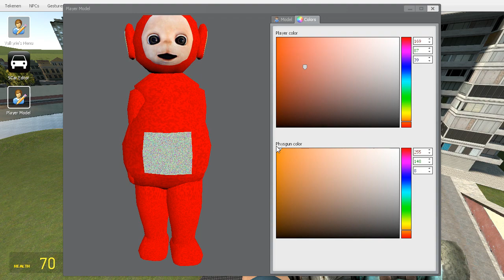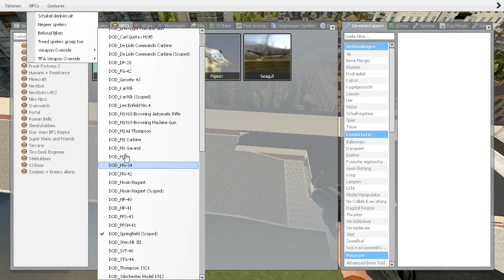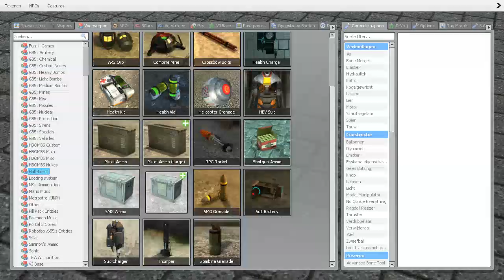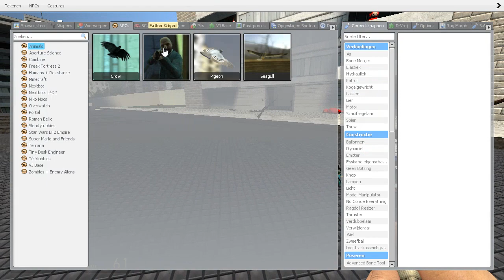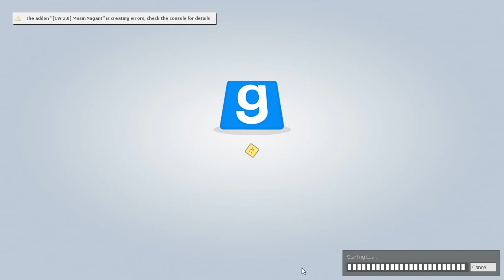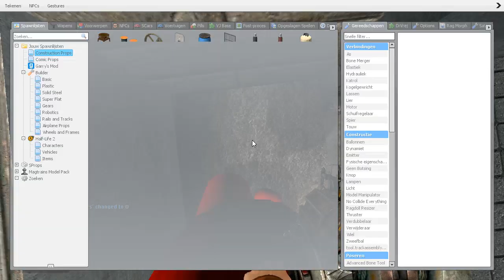Gmod Sandbox deel 35 :D [Met Erik-Jan]